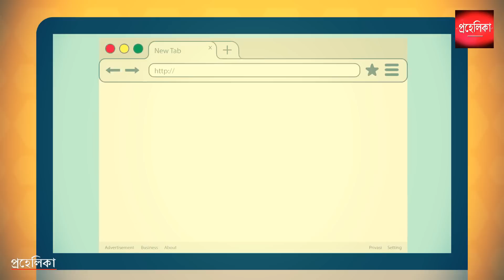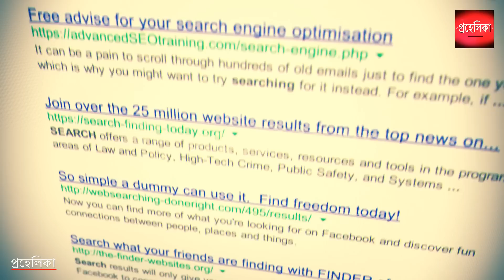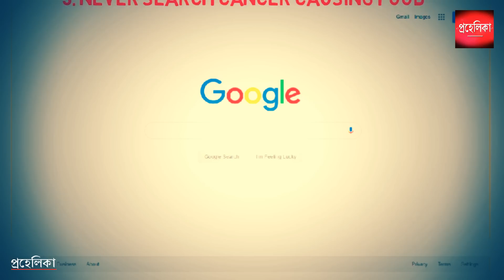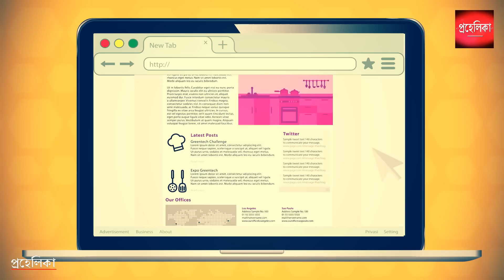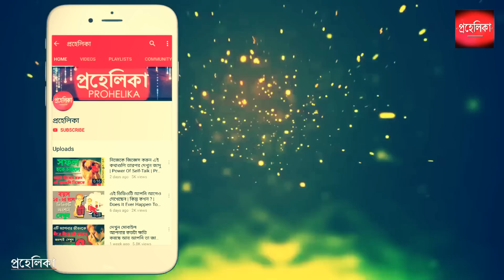এই 4 টি বিষয়কে Google-এ কোনদিন Search করবেন না । 4 Things You Should Never Google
Instead of looking for the unpleasant things in this list, you can always have fun with Google. Just try searching for anything starting with “why,” “how,” “do,” etc. The most popular searches will show up, and you will be surprised by what many people are interested in.